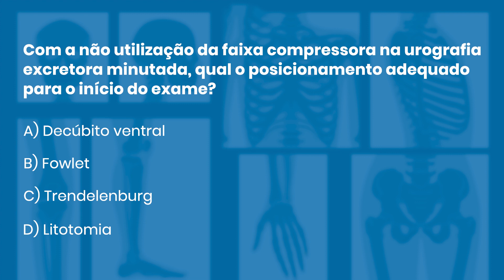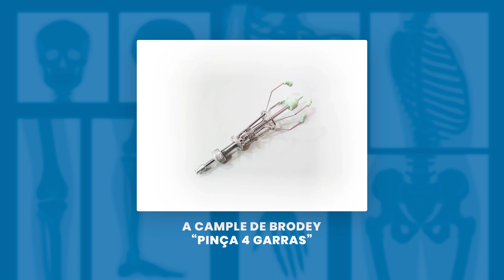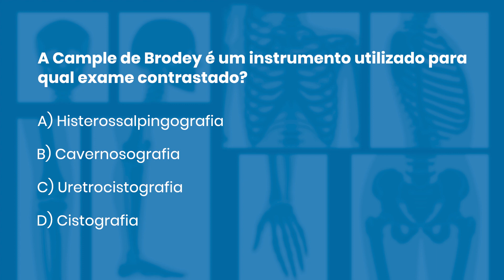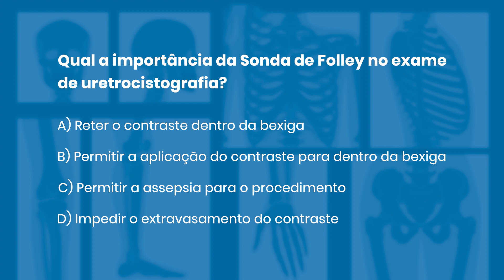QUESTÕES COMENTADAS DE RADIOLOGIA 51 *Exames Contrastados* | Radiologando